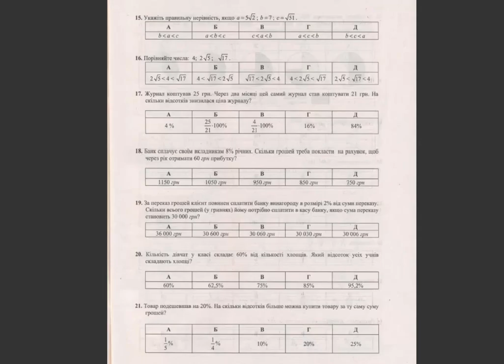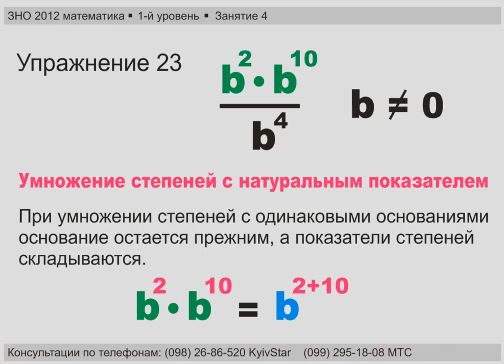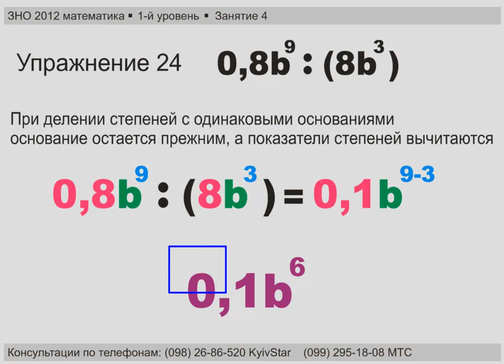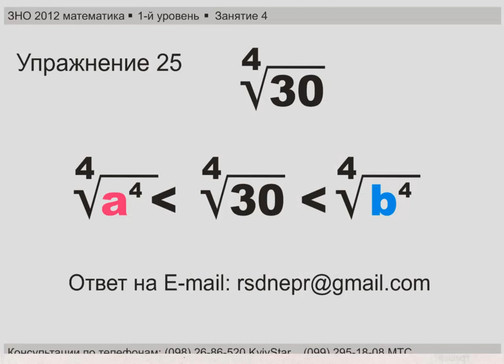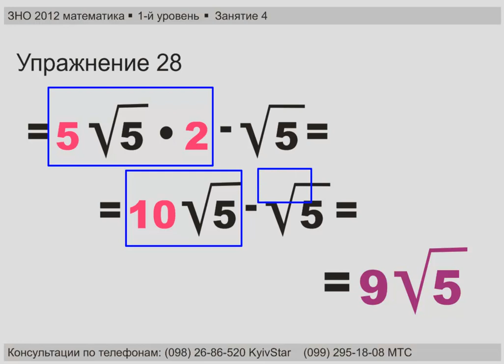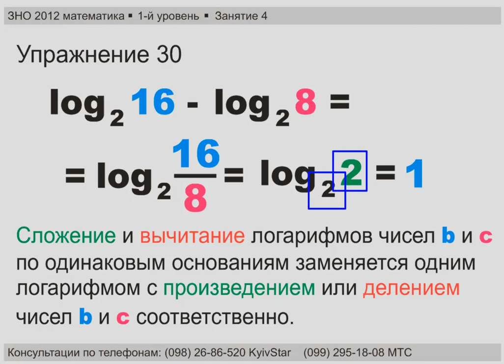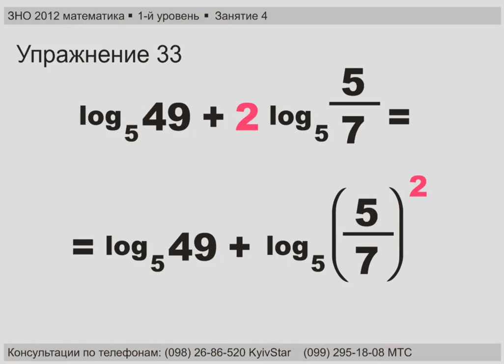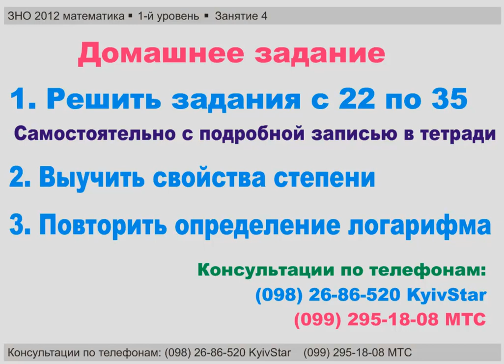ЗНО 2012 математика (1 уровень 4 занятие)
Видеокурс для подготовки к ЗНО 2012 по математике 1-й уровень